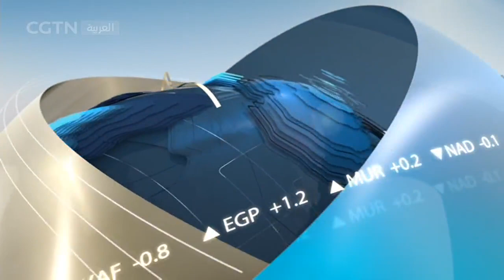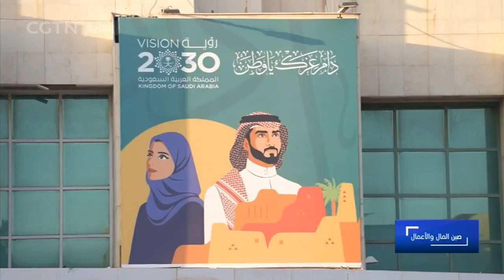صين المال والأعمال: الصين والدول العربية: التعاون من أجل الازدهار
في هذه الحلقة، سنسلط الضوء على مؤتمر رجال الأعمال الصينيين والعرب ونتشرف بحضور بسام ربحي حمادة، رئيس لجنة الرعاية الصحية في مجلس العمال السعودي الصيني، ومعنا لي تشاو، مراسل مجموعة الصين للإعلام.